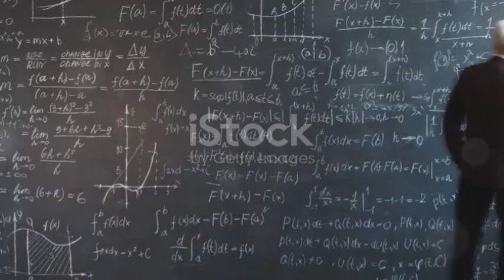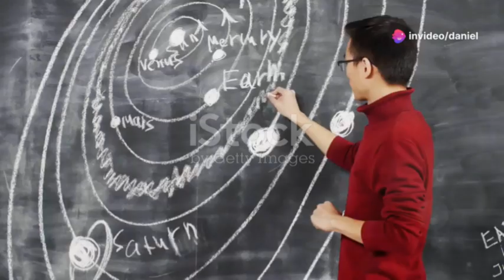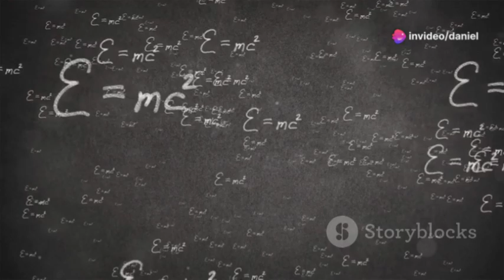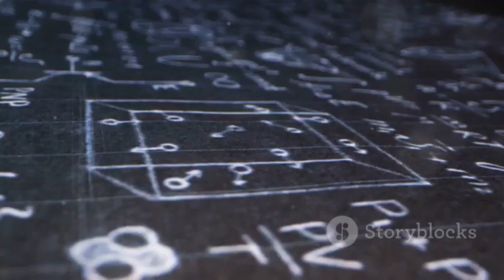Is Dark Matter Just Helium? A New Hypothesis!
I've been thinking about dark energy and dark matter and have a hypothesis. I have a fairly strong idea that dark matter might actually be helium from previous cosmic cycles. Helium, unlike other elements, can't freeze, and as entropy affects everything over time, helium remains intact since it doesn't freeze. This resistance to entropy could mean it persists as leftover dark matter.

As for dark energy, I think it could be connected to the second law of thermodynamics and potentially exists beyond the observable universe. Rather than forcing matter in the universe to repel, it might instead be pulling energy from the universe into false vacuum fields near absolute zero Kelvin. This idea is in its early stages, and I can't confirm that dark energy operates this way, just as I can't yet confirm that dark matter is helium until we have more evidence. But it's an intriguing path to explore.

The second law of thermodynamics, which deals with entropy and the flow of heat, is a key concept here. It describes how heat naturally flows from warmer to cooler areas and that energy conversion into work has limitations. Entropy, as a measure of disorder, increases in isolated systems, leading them toward thermodynamic equilibrium where entropy is highest. This irreversible trend, often called the 'arrow of time,' provides context for thinking about how dark energy might work on a grand scale.

For now, we’re in the early days of this research, but with time, we might get closer to understanding these cosmic mysteries. Good luck to everyone exploring these questions!